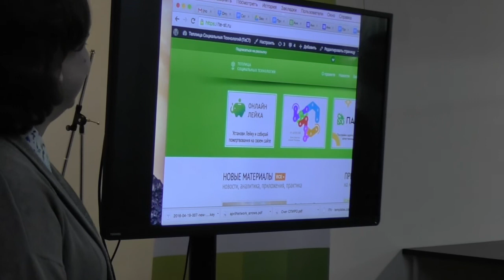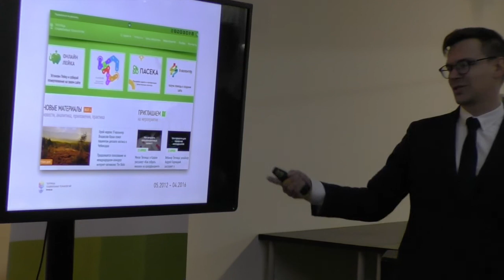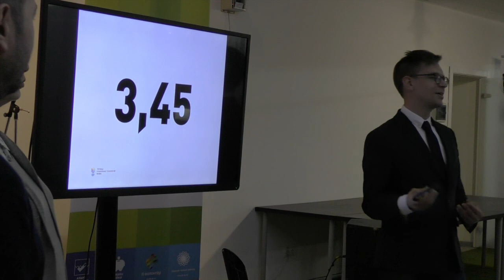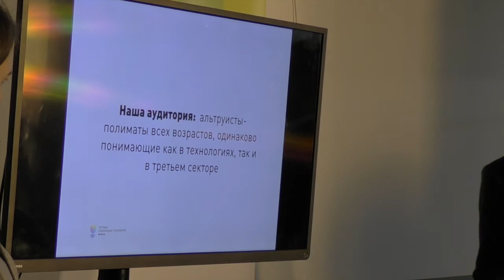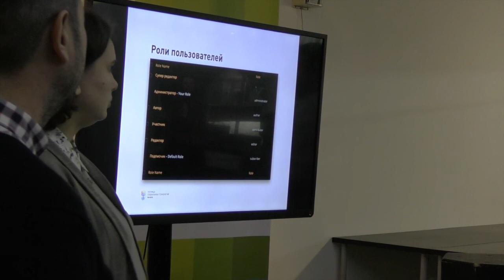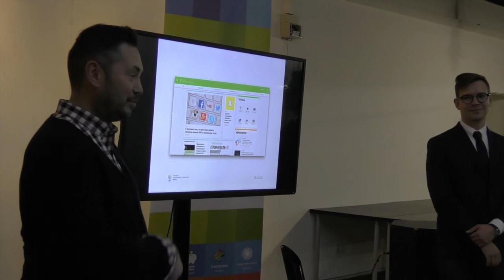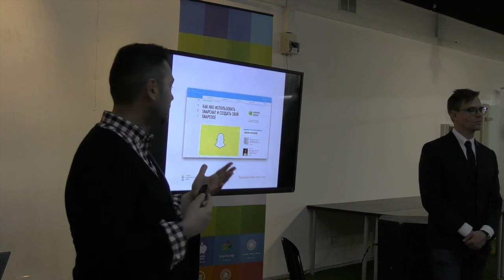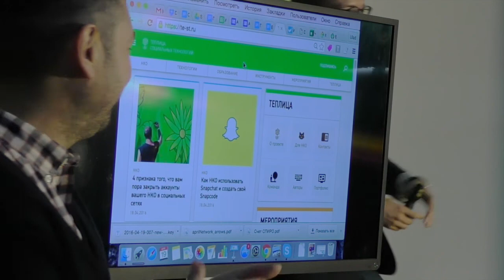Презентация новой версии сайта Теплицы социальных технологий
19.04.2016 прошел «Сетевой апрель – день открытых знаний Теплицы», где мы провели мастер-классы на актуальные технологические темы для некоммерческих организаций, интернет-активистов и социальных предпринимателей. Была представлена новая версия сайта Теплицы социальных технологий.